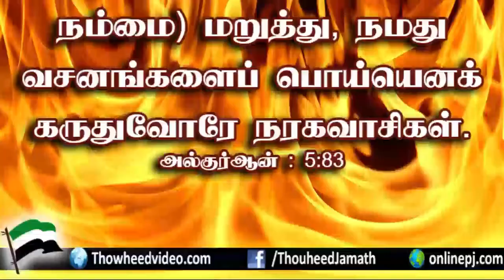வெள்ள நிவாரணப் பணியில் TNTJ திருமாவளவன் நெகிழ்ச்சி !